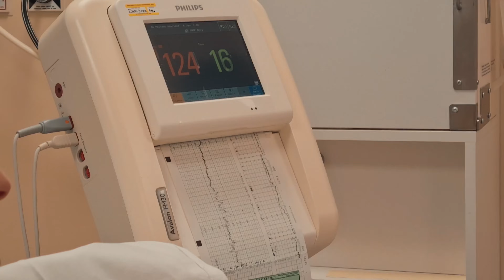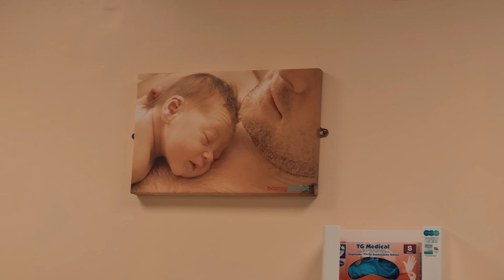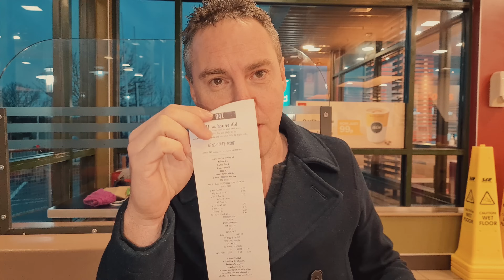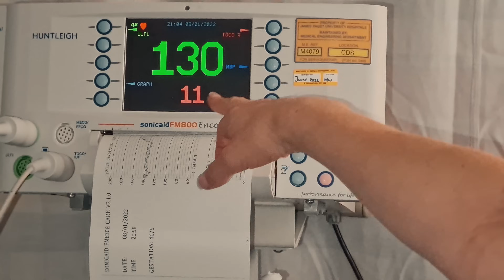We’ve Had A Baby!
A different video to normal about our last few days and how our new born baby came into the world! and just what we went through!